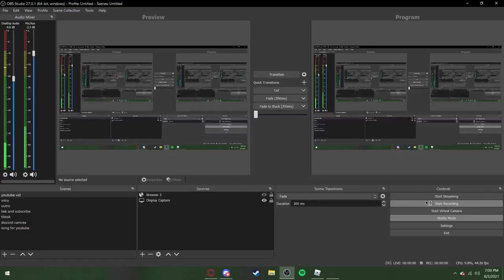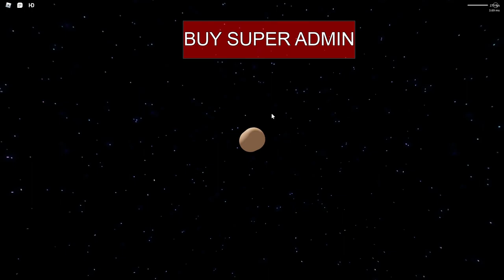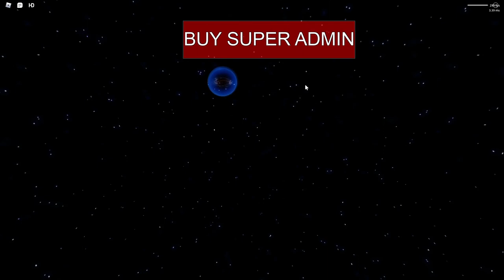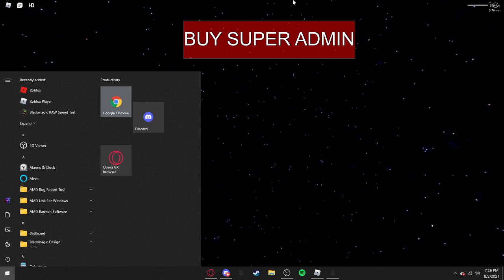cart ride games are too funny LOL